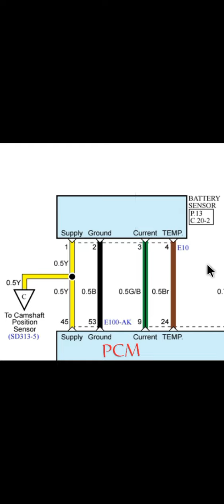Battery sensor wiring diagram Hyundai accent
The easy connection of Battery sensor wiring diagram and how to determine the wire color  Hyundai accent 2020.